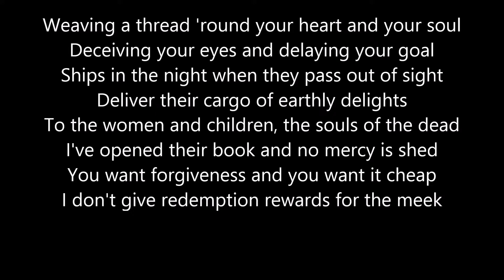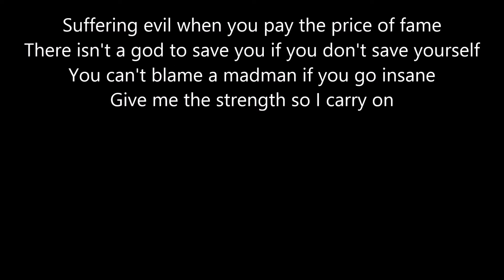Iron Maiden - Gates of Tomorrow (lyrics)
Lyrics:
Weaving a thread 'round your heart and your soul
Deceiving your eyes and delaying your goal
Ships in the night when they pass out of sight
Deliver their cargo of earthly delights
To the women and children, the souls of the dead
I've opened their book and no mercy is shed
You want forgiveness and you want it cheap
I don't give redemption rewards for the meek

Suffering evil when you pay the price of fame
There isn't a god to save you if you don't save yourself
You can't blame a madman if you go insane
Give me the strength so I carry on

Trapped in the web, but I cut the threads
Show you the gates of tomorrow
Trapped in the web, no mercy is shed
Trapped in the web, slaves to the dead